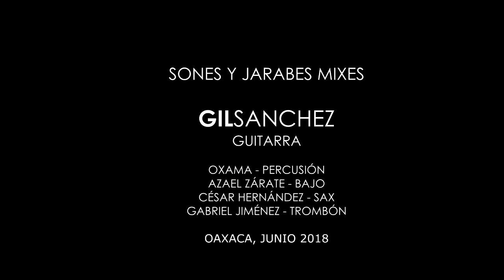Sones y Jarabes Mixes - Gil Sánchez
Gil Sánchez Quinteto interpreta su adaptación de los Sones y Jarabes de la región Mixe del estado de Oaxaca.

Corporación Oaxaqueña de Radio y Televisión 2018, .

Percusión - Oxama
Bajo - Azael Zárate
Guitarra - Gil Sánchez
Sax - César hernández
Trombón - Gabriel Jiménez